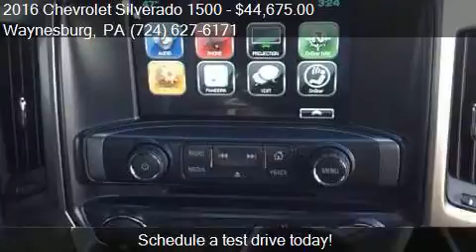2016 Chevrolet Silverado 1500 LT for sale in Waynesburg, PA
This 2016 Chevrolet Silverado 1500 LT is for sale in Waynesburg, PA 15370 at New Vehicles.

Engine: L83
Transmission: Automatic 6-Speed
Color: Gan
Mileage: 3
Contact Bortz Chevrolet Subaru 249 E Roy Furman Hwy Waynesburg, PA 15370 to test drive this 2016 Chevrolet Silverado 1500 LT today.